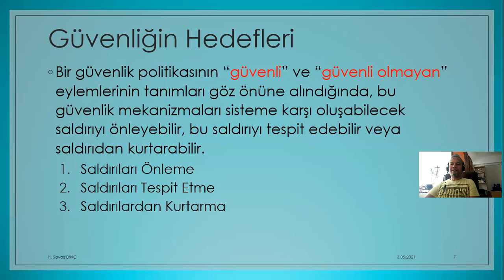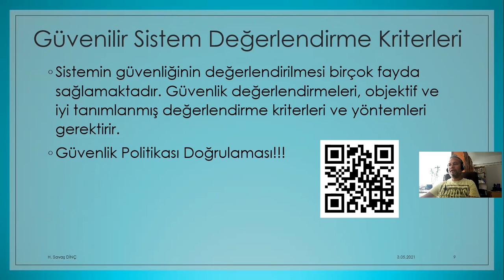Bilgisayar Ağ Güvenliği Dersi 13. Hafta 2. Ders Canlı Yayın Kaydı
Bilgisayar Sistemleri ve Teknolojileri Bölümü BTS404 -  Bilgisayar Ağ Güvenliği Dersi
Güvenliğin Hedefleri
Saldırıları Önleme
Saldırıları Tespit Etme
Saldırılardan Kurtarma
Güvenilir Sistem Değerlendirme Kriterleri